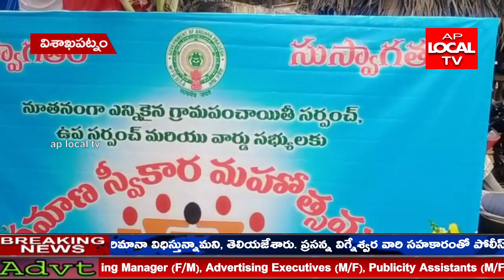విశాఖపట్నం సబ్బవరం మండలం మేజర్ పంచాయతీ సర్పంచ్ గా దెడ్డం ప్రసాద్, ఉప సర్పంచ్ గా మండల లక్ష్మణరావు